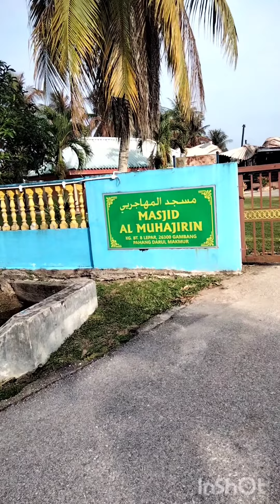Ride musim tahan ikan banjir.Ktn-Masjid Lepar Terbakar-Serambi-Temai Hilir.Phg Versys Group's Member